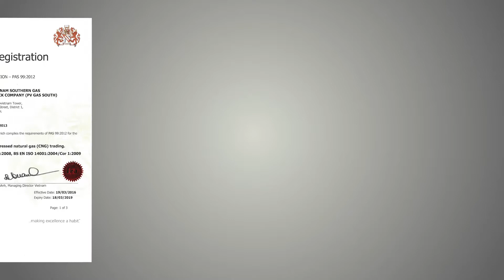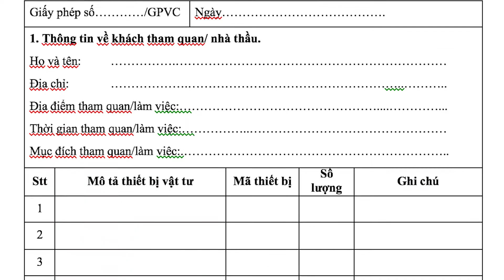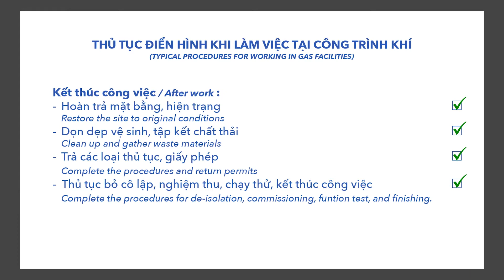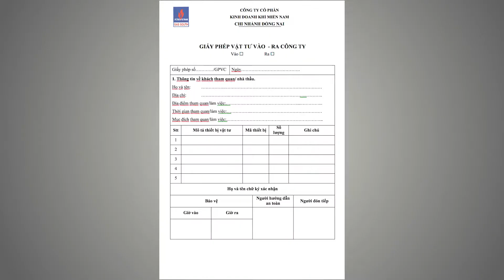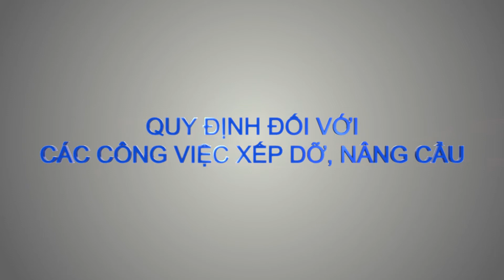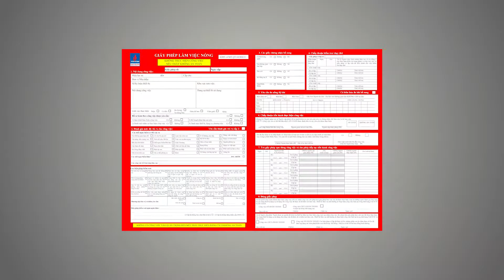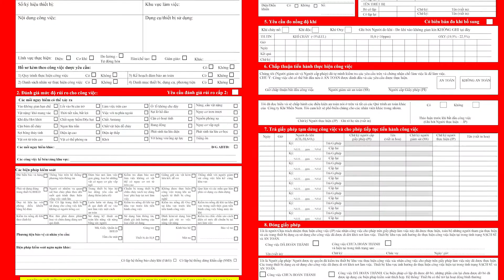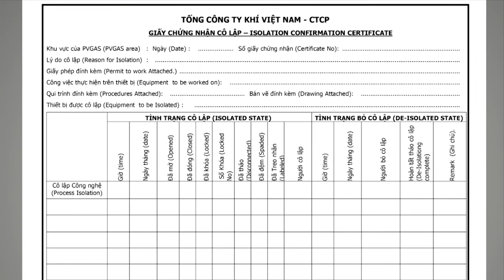Phim 3D Hướng Dẫn An Toàn Khi Làm Việc Tại Nhà Máy - Công Ty Khí Miền Nam ( PV Gas South )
Cảm ơn Công Ty Khí Miền Nam ( PV Gas South ) đã tin tưởng và lựa chọn Xuyên Việt làm đơn vị hợp tác trong dự án lần này!

📢 Xuyên Việt - Media: Truyền Thông và Quảng Cáo, Tổ chức sự kiện.
📢 Xuyên Việt - Film Production: Sản Xuất Phim.
📢 Xuyên Việt - Event: Quay Phim Chụp Hình Sự Kiện - Quay Phim Livestream.

Hơn 10 năm tiên phong trong lĩnh vực sản xuất phim, quay phim chụp hình. Chúng tôi là đối tác tin cậy của nhiều khách hàng lớn và nhỏ tại Việt Nam với hàng ngàn dự án. Giải pháp chuyên nghiệp với đa dạng các loại hình dịch vụ song song với mức giá phù hợp cho tất cả doanh nghiệp tạo nên uy tín tuyệt đối của Xuyên Việt Media. Mạng lưới khách hàng phủ sóng rộng rãi mang tên Xuyên Việt Media hiện diện khắp mọi nơi.

Với đội ngũ chuyên gia về hình ảnh dày dạn kinh nghiệm và đầy nhiệt huyết. XUYÊN VIỆT MEDIA tin rằng, chúng tôi sẽ mang lại cho khách hàng những ý tưởng mới lạ cũng như sự hài lòng về dich vụ và chất lượng sản phẩm với giá thành hợp lý.

☎ Điện Thoại : 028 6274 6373